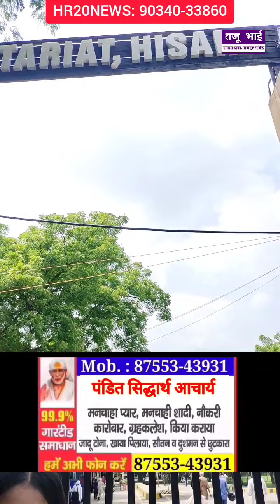मजबूरी, धरना करना बना चलन,आंगनवाड़ी में नही मिलता अच्छा राशन